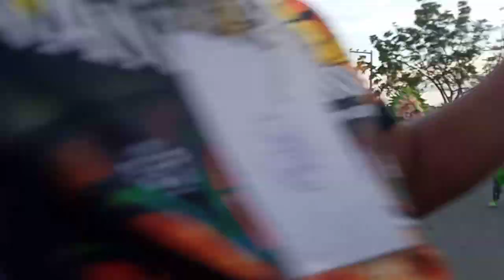Sinulog sa Sugbo 2024 | Baranggay San Nicholas Proper